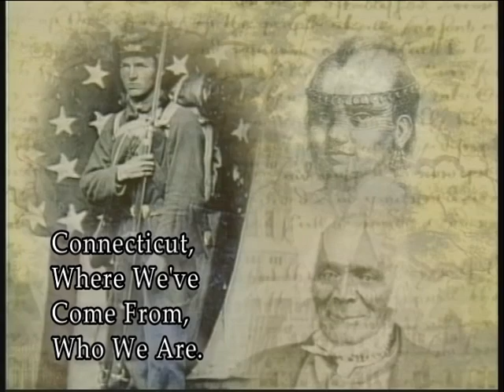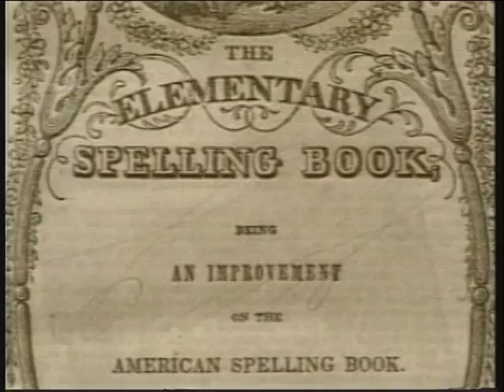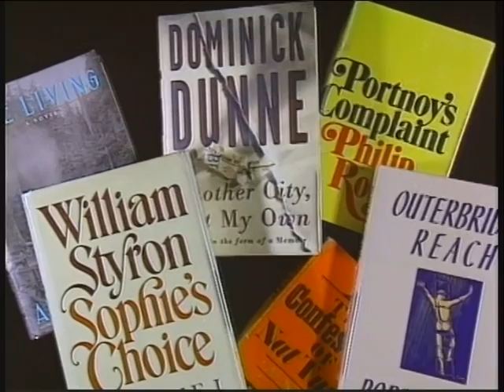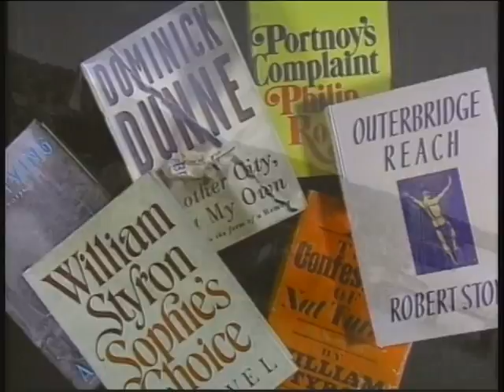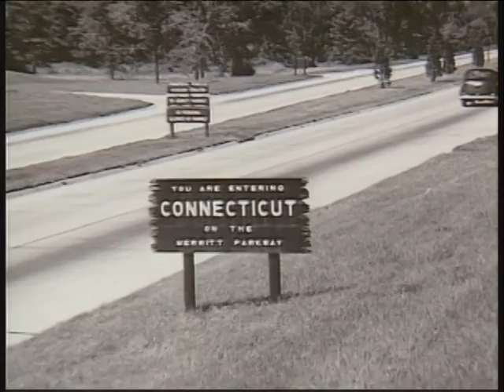CT, What's Our History?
A brief history of Connecticut I had the privilege to record and edit with producer John Waterhouse.  This is part of an exhibit at the CT LOB funded by the Connecticut Humanities Council.